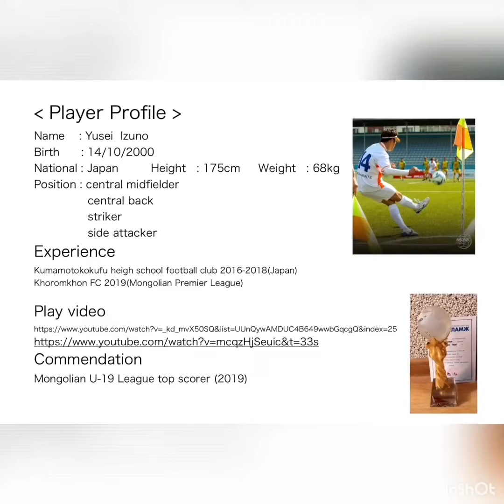20191124 Yusei self training in yamanouchi ground